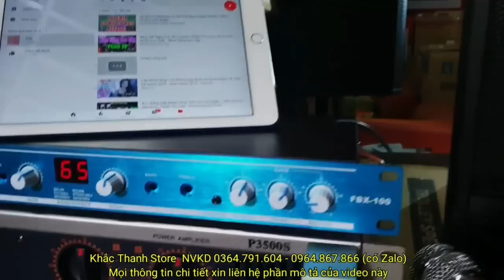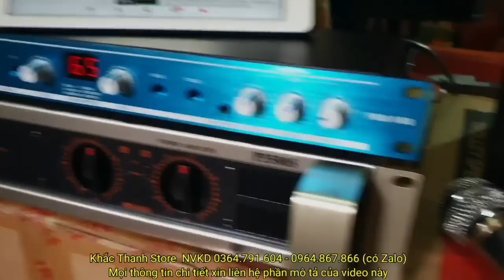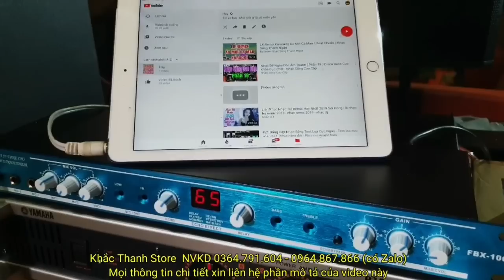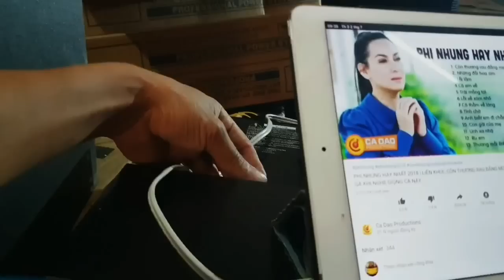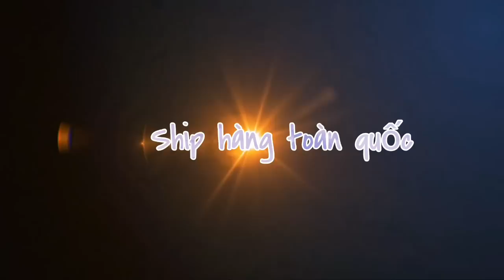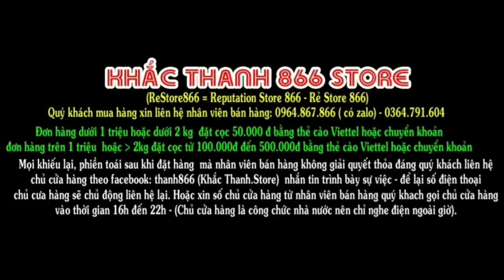Bộ dàn karaoke gồm đẩy, vang, loa chỉ 6 triệu 500k